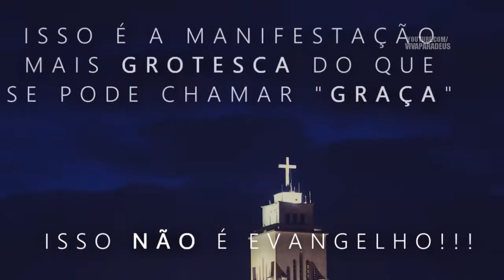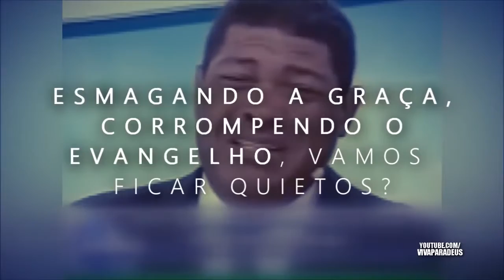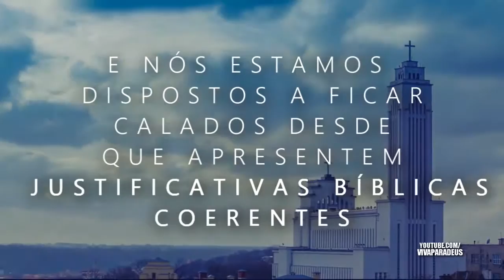São Lobos!!! Paulo Junior @Defesa do Evangelho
São Lobos!!!   Paulo Junior

@Defesa do Evangelho